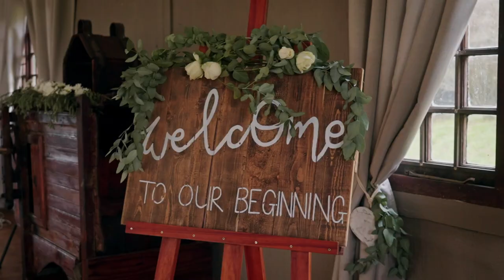Haycroft Farm Wedding | Howick, KZN | Kelly and Andrew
Bagpipes, kilts and sgian-dubh's. These South African men sure are proud of their Scottish heritage and it made for some incredible visuals during the filming of this wedding.

We had an incredible day and found a beautiful pocket of light on a walkway between the trees for the couples shoot that produced some stunning images.